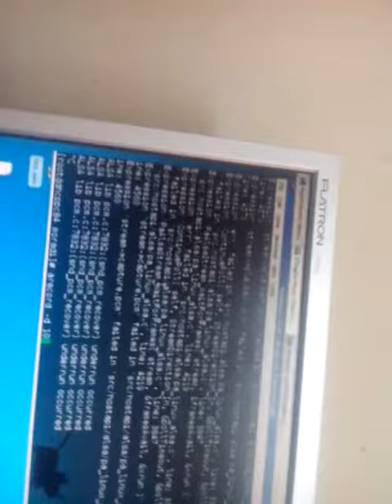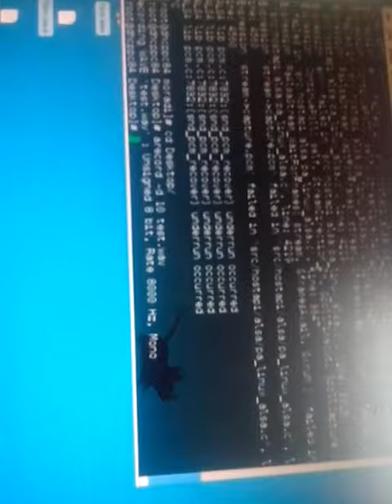CubieBoard Input MicroPhone FC109 Module Not Working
I soon will shared result here. For Microphone Option in CubieBoard we have a line option that has two line LineINR and LineINL that we want to use a line with this module.You can download schematic of CubieBoard here cubieboard_schematic_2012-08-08.pdf .